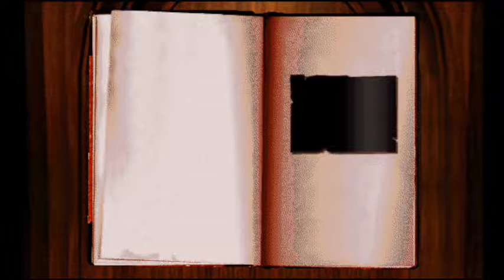Second test running Myst 1993 CDROM on sim of Win 3.1 via DOSBox - Myst 1993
The original Myst CDROM game from 1993.
Running DOSBox with Windows 3.1(resolution 800 X 600) on Windows 10 64bit on an Acer Nitro 5 laptop with Nvidia GTX 1650 GPU and recorded with OBS, scaled up in OBS to make game appear full screen at 1920X1080 resolution. Still need to figure this out.
Developer: Cyan
Publisher: Broderbund
Gameplay by Bloedkop.